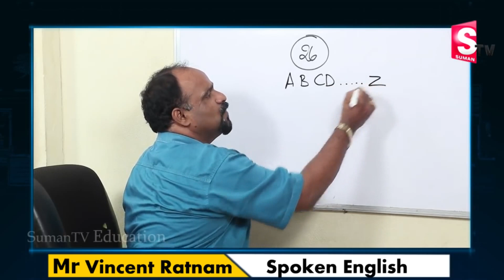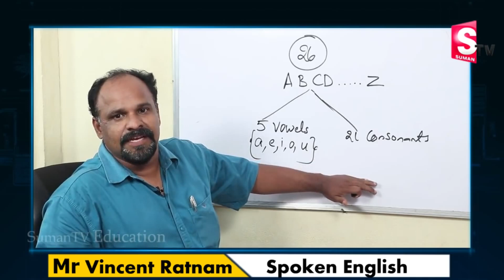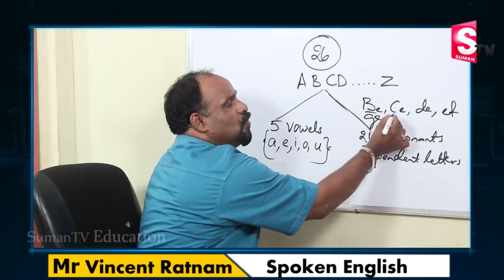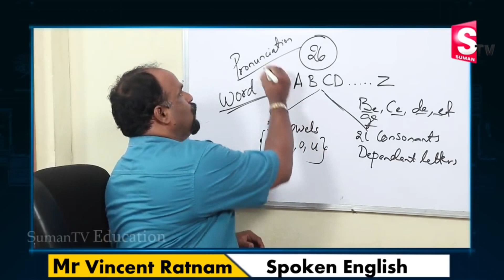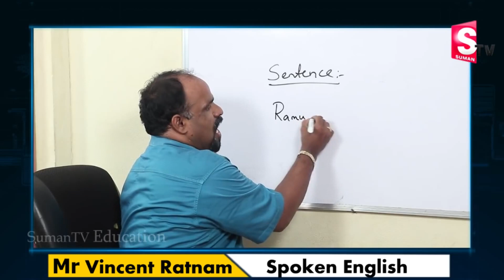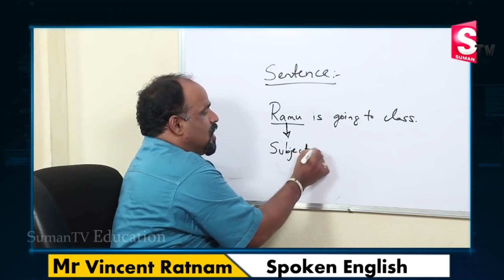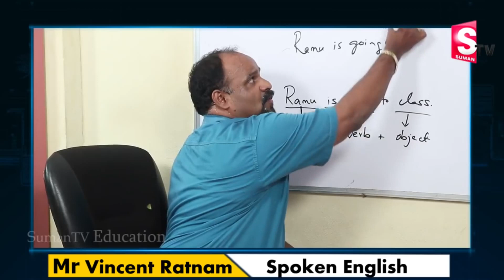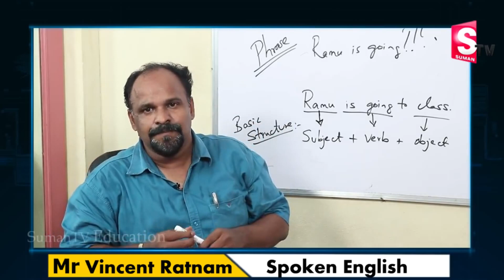Learn Spoken English | Basics of Speaking English | Spoken English in Telugu | Sumantv Education